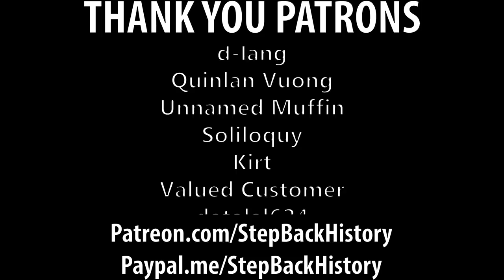Should you Back Pete Buttigieg?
This series continues with a deep dive on our current number five in the polls Pete Buttigieg. A former Indiana Mayor and a real potential to be a dark horse for the Democratic nomination. So who is this guy anyway?

I have a curious cat account for anonymous questions for me